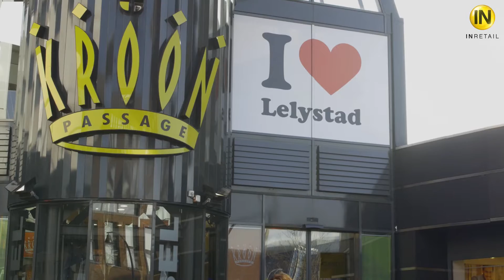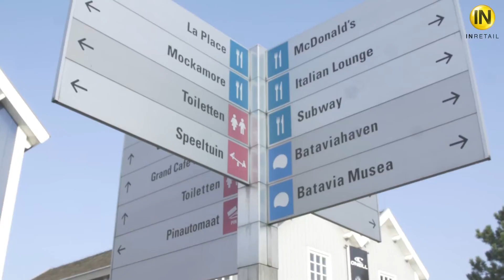Lelystad zegt: "Maak niet dezelfde fout!"